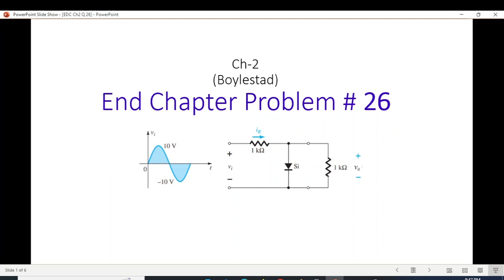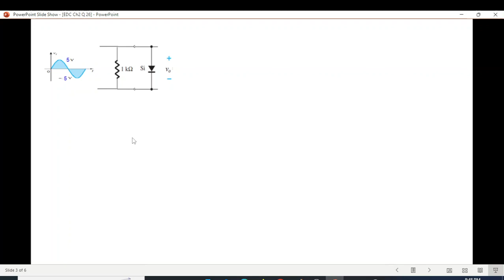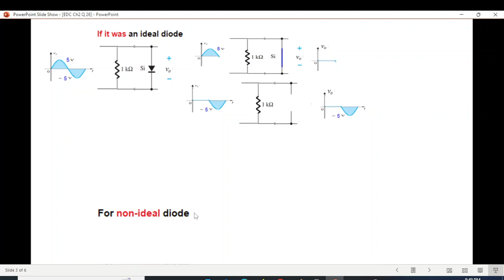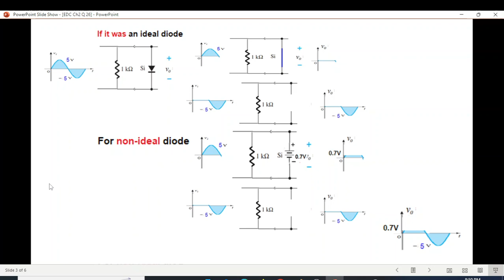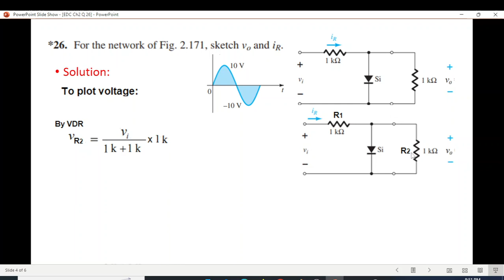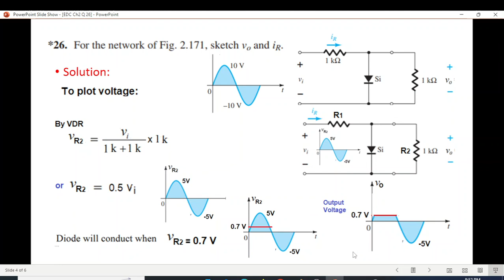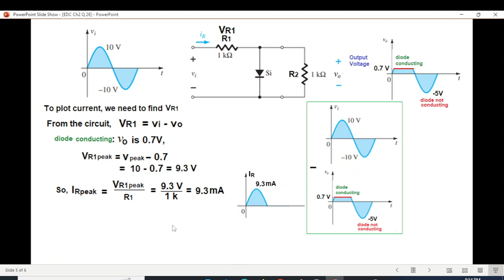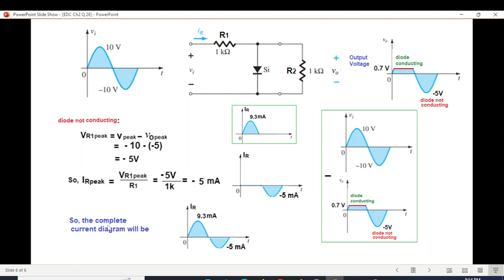(Bangla)EDC || Question 2.26 || Parallel Clippers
(Bangla) || End Chapter Question 2.26 (Chapter 2)
# Parallel Clippers
# ElectricalEngineeringAcademy